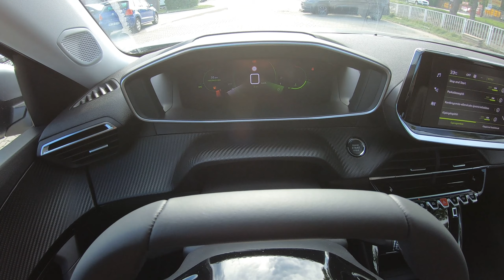Peugeot 2008 Allure Pack 1.2 PureTech 100 Artense Grey